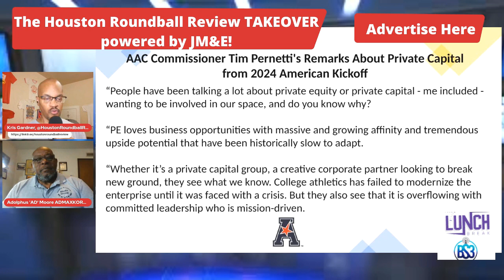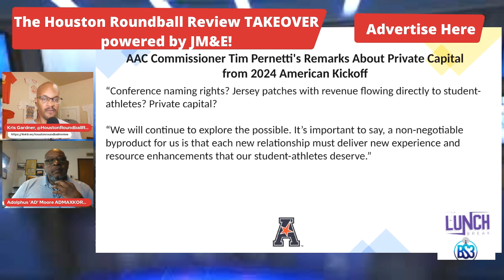Tim Pernetti, AAC Commissioner: "Nothing's off the table. It can't be for us." Plus, Houston Texans.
Segment from the July 25 Houston Roundball Review Takeover powered by @Jonesmediaandent and via @BS3Network with AD Moore (The AD Max Korner, @admaxkorner9385).

00:00 - Intro
00:50 - AAC Commissioner Tim Pernetti's words about private capital / private equity
05:50 - We cover sports
06:55 - AD Moore will be at the Pro Football Hall of Fame Enshrinement Weekend
08:54 - A 'skirmish' at Wednesday's Houston Texans' practice
10:25 - AD Moore's Mount Rushmore of Houston Texans